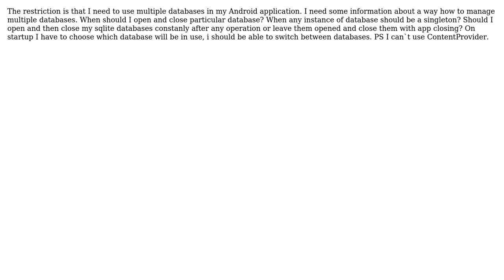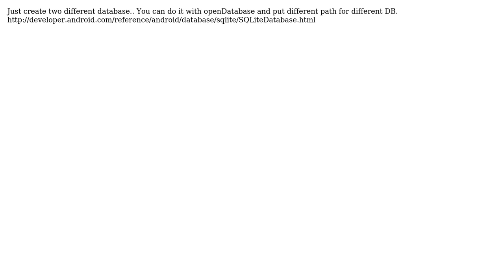Manage multiple databases Android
With thanks & praise to God, and with thanks to the many people who have made this project possible! You are responsible for your own actions.